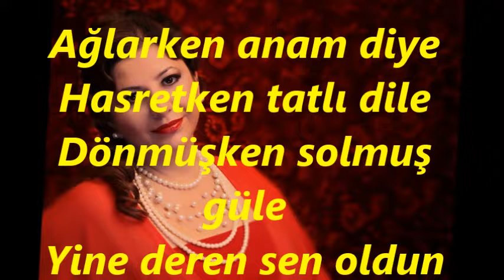Çiğdem GÜRDAL-Ağlarken Anam Diye (HİCAZ)R.G.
SOLİST:
*ÇİĞDEM GÜRDAL*
VİDEOYU YAPAN
*RECEP GAYRETLİ*
GÜFTE:   ZÜBEYDE YALIN ÖKTEM
BESTE:    ZÜBEYDE YALIN ÖKTEM
USUL:   SEMÂÎ
MAKAM:    HİCAZ
Ağlarken anam diye
Hasretken tatlı dile
Dönmüşken solmuş güle
Yine deren sen oldun
Şu gurbet ellerinde
Sınanırken bin kerre
Güven yokken kimseye
Yine saran sen oldun
Ağır geldi yüklerim
Taşımadı ellerim
Eksilmezken dertlerim
Yine koşan sen oldun
Gün oldu dostum oldun
Gün oldu yoldaş oldun
Gün oldu yarim oldun
Yine seven sen oldun.